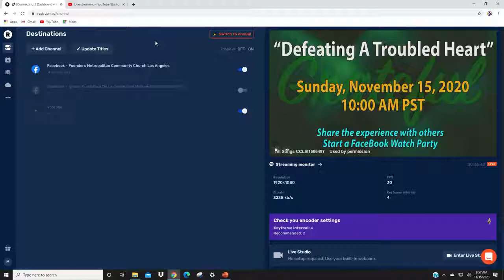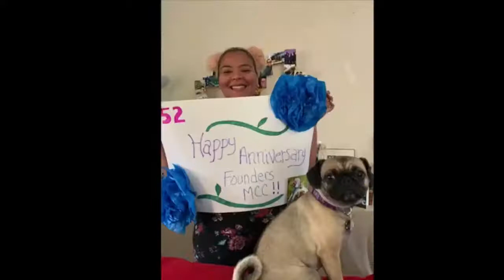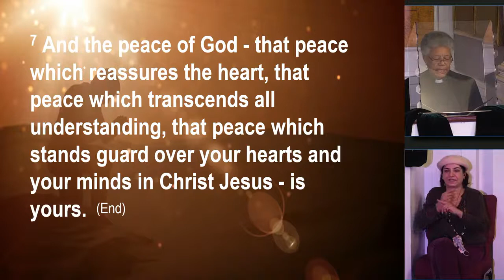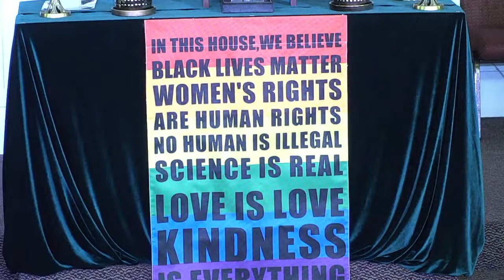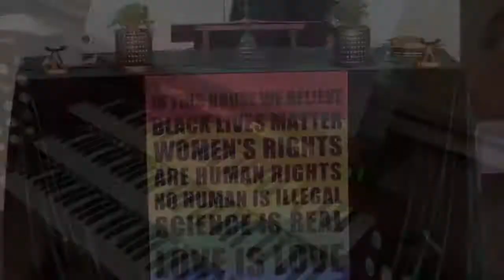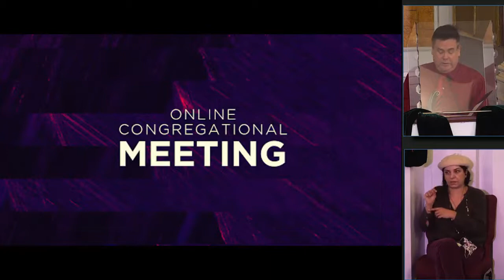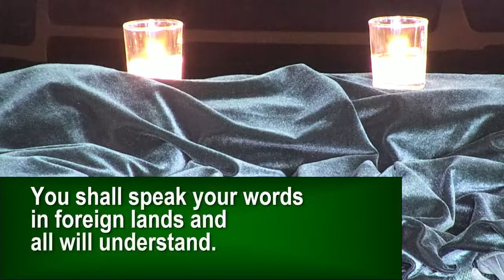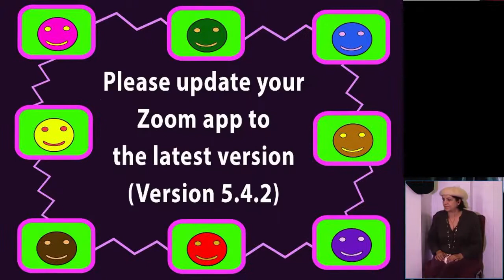11 15 2020 10am - Defeating a Troubled Heart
Founders Sunday Worship Service